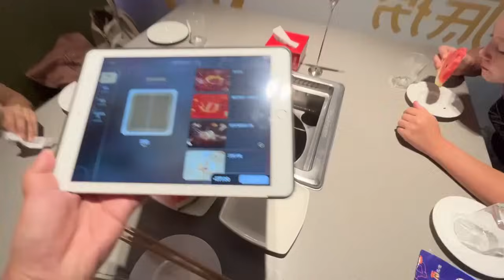在海底捞给混血宝宝过生日，俄罗斯小侄女被这里的服务惊到了！